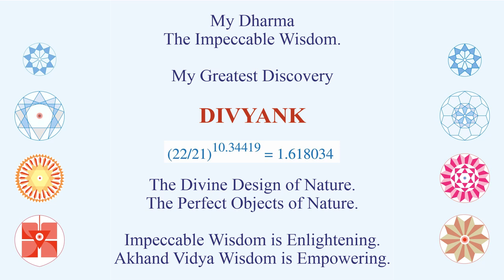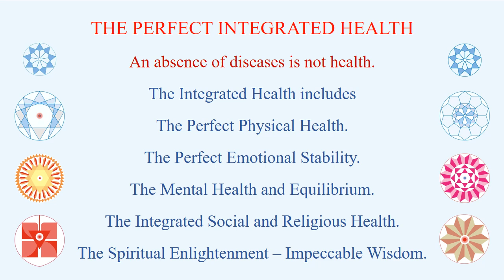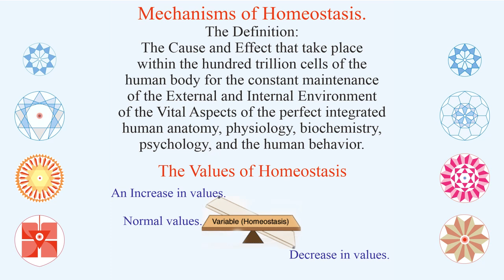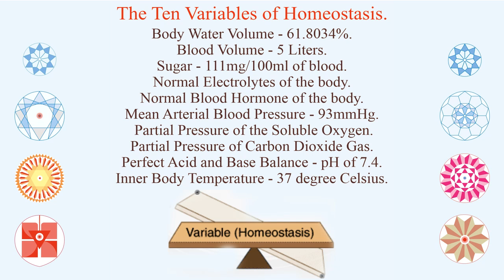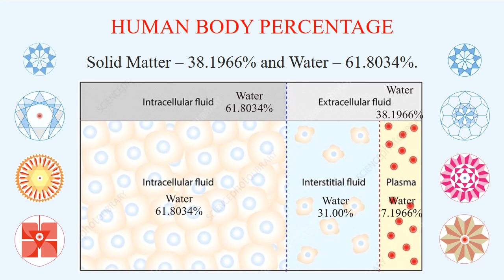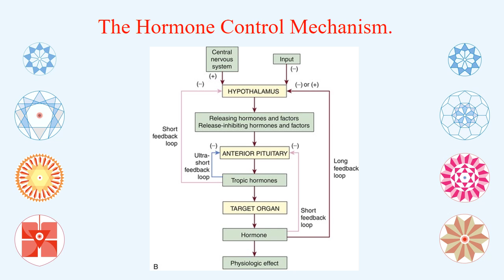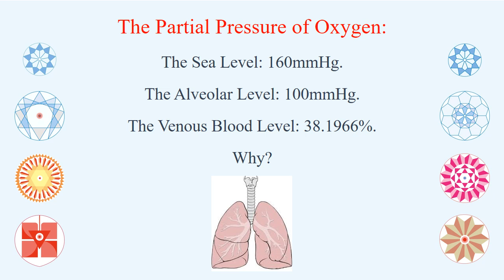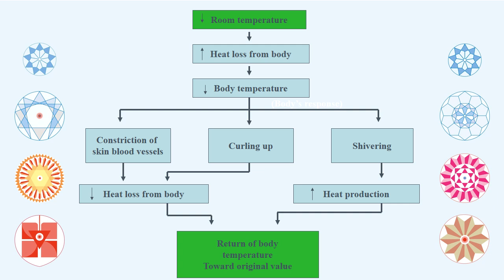SAMSTITHI - Hindi - The Divine Design of Nature for maintenance of the equilibrium of human body.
The video explores, enumerates, and explains the Divine Design of Nature for the constant maintenance of the external and internal environment of the hundred trillion cells of the human body. As a result, we can Generate, Operate, and Dissolve all the fundamental issues of the human body for a long blissful life.